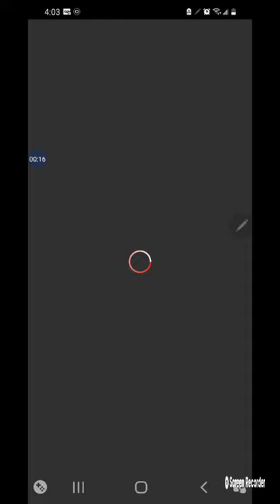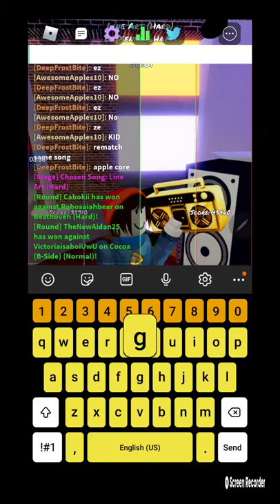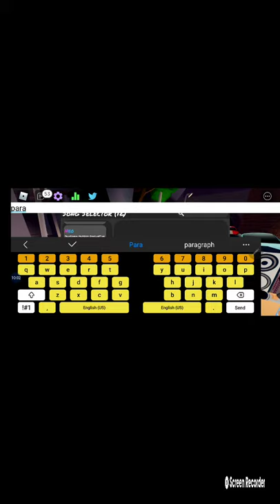new update on funky friday trying it out seeing how hard it is